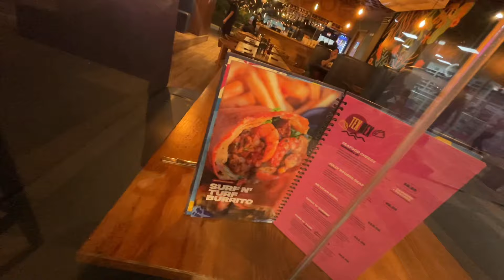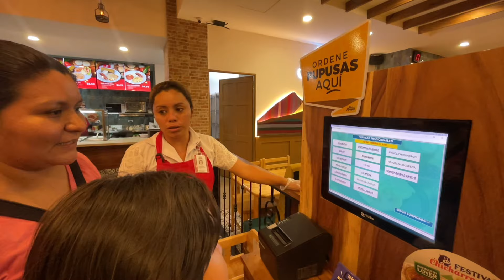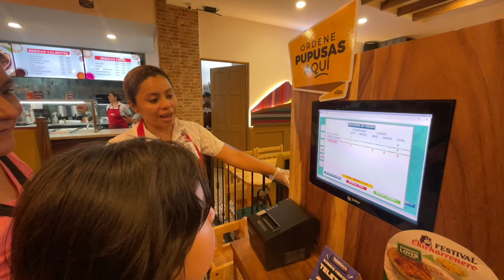Plaza Zarzamora En Santa Ana Las Noches Bonitas 🇸🇻👍✨ 🫶☀️